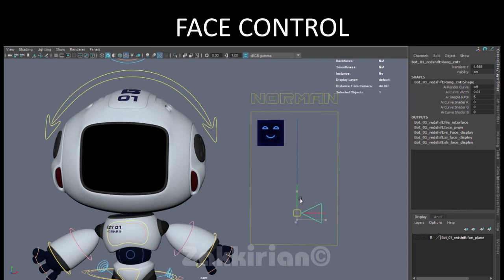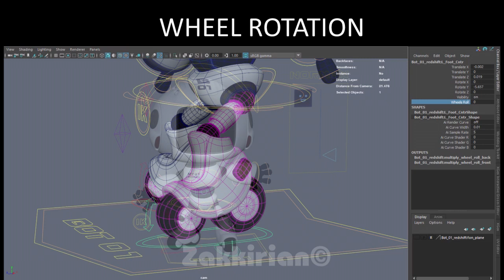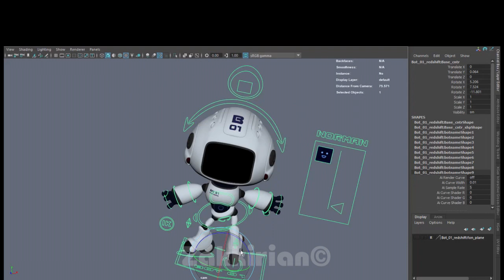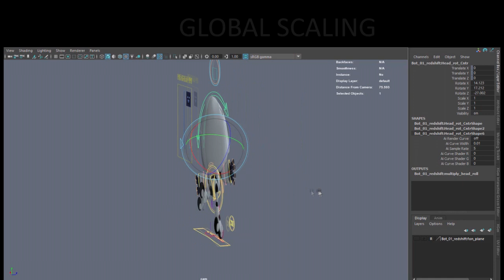Norman the robot character. Rig demo.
Meet a new character named Norman.
This is the robot helper, aka Bot-01 in the new robot collection. He has an unlimited number of facial expressions, which gives a wide range of emotions and information transfer from his face-interface! He can draw not only eyes and mouth on his face, but any sign known to mankind! He can run, step, roller skate, and jump while waving his little arms. He can rotate his head on all axes without restriction, because he is a moving robot! :)